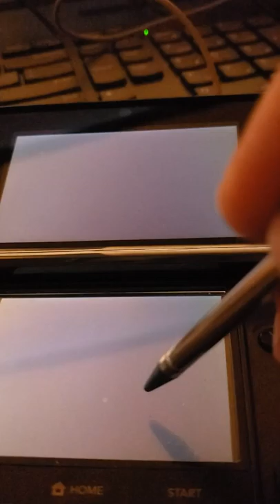Pikmin Playthrou Stuck!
So stuck. Halp!